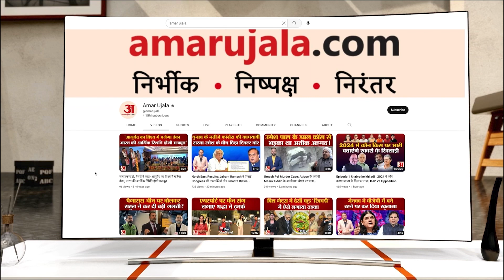Exit Poll 2023: कांग्रेस नेता ने की Exit Poll को लेकर टिप्पणी, बीजेपी पर लगाए गंभीर आरोप...